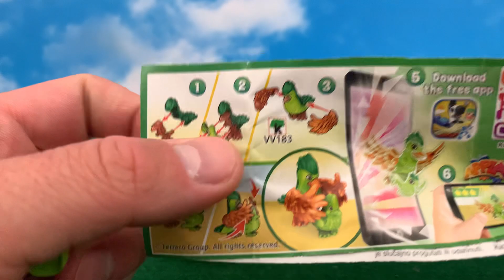🏎☺️ Bugatti Veyron, Spiderman and FUN with Kinder Joy 🏎☺️ Jajko Niespodzianka